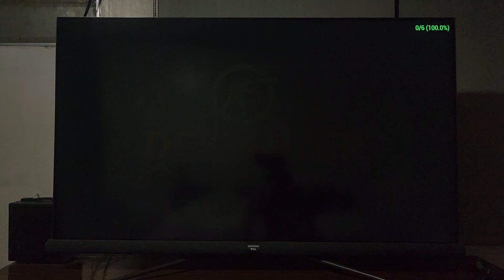Destineer 2008 Still Logo